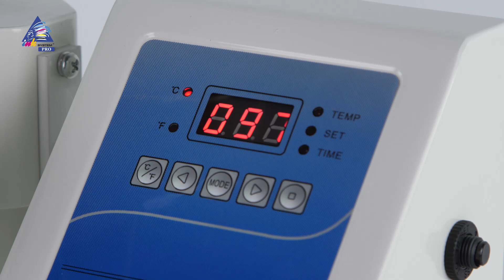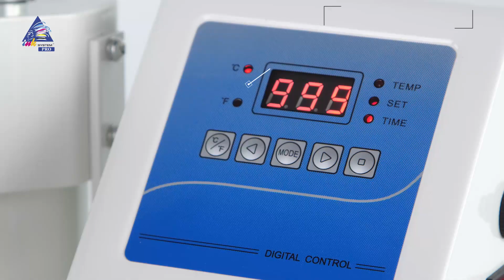PROInk. Обзор термопресса INKSYSTEM 6-в-1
Термопресс INKSYSTEM 6 в 1 - это мультифункциональное устройство для трансфера изображений на различные объекты.

PROInk -  рубрика, которая посвящена сублимационной печати. Обзоры термопрессов Inksystem, общие правила работы с сублимацией, печать на чашках/футболках/кепках/ткани и многое другое! Смотрите, будет интересно!